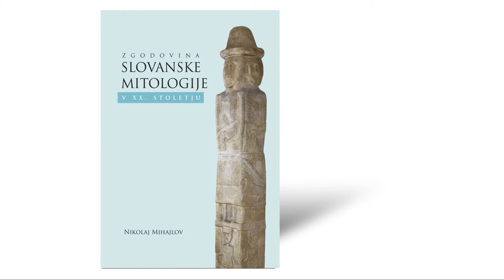Zgodovina slovanske mitologije v XX. stoletju